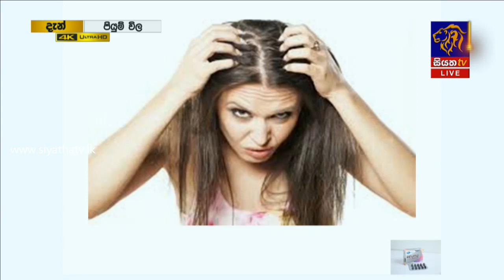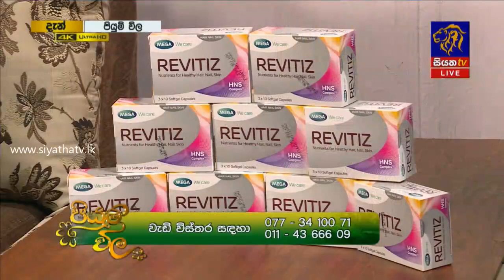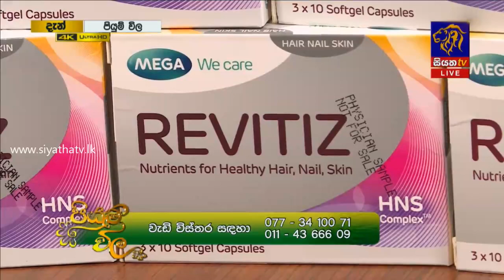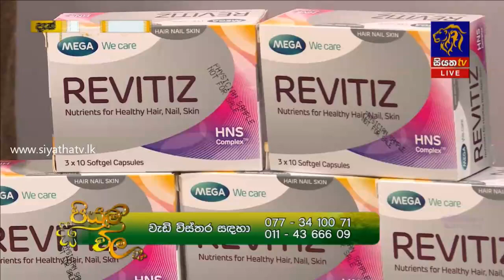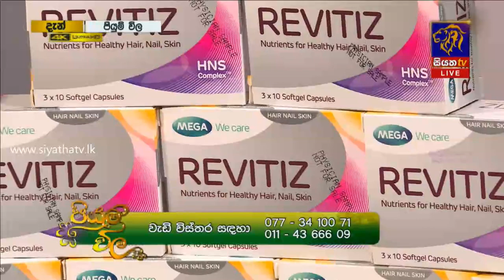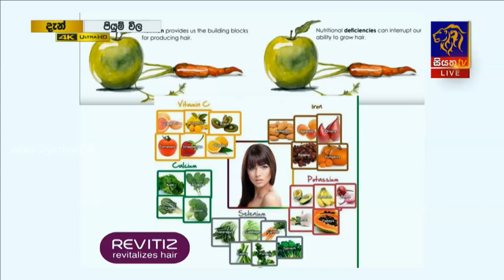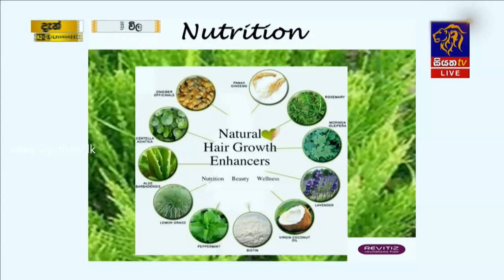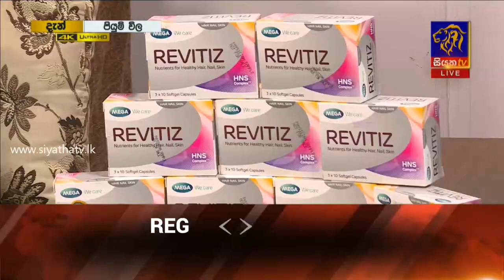අකලට කොණ්ඩේ යනවද? මෙන්න විසදුම | Piyum Vila | 23-10-2019 | Siyatha TV